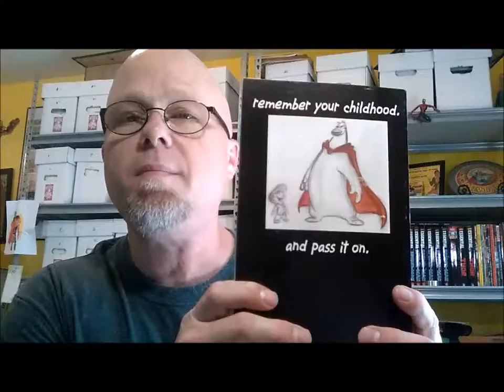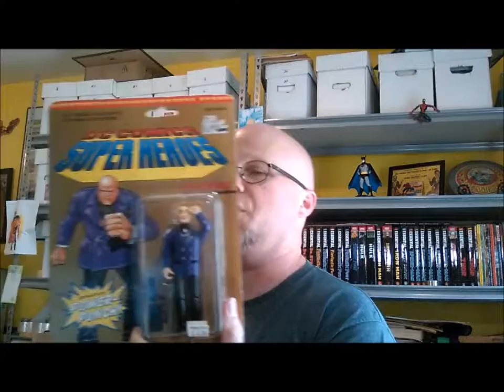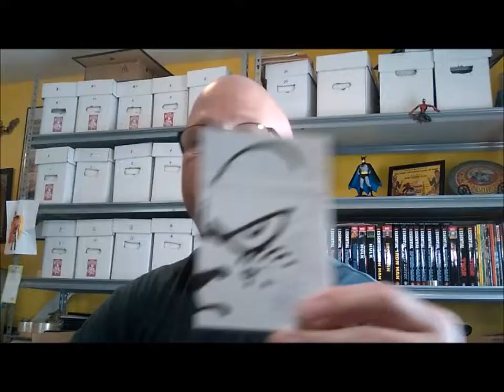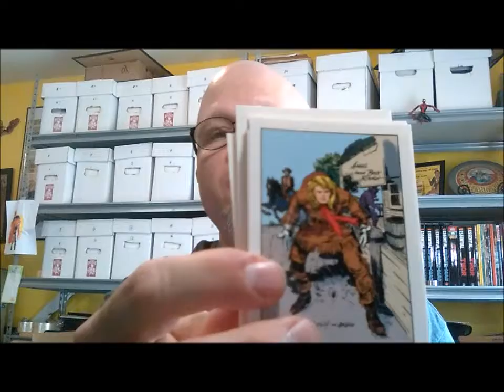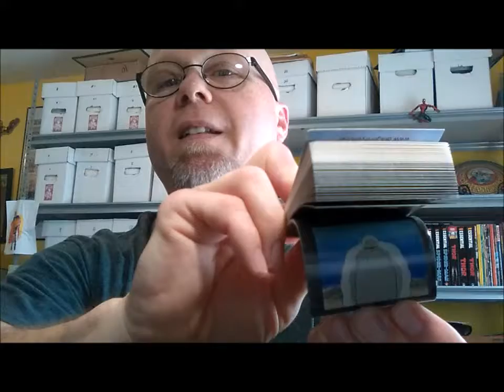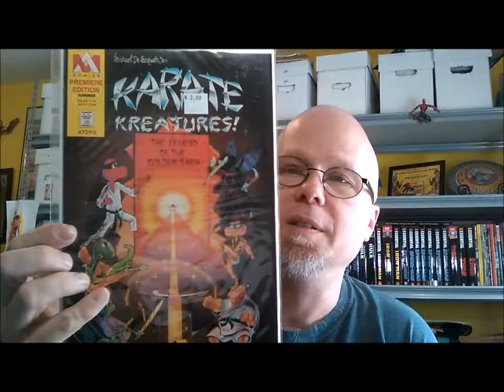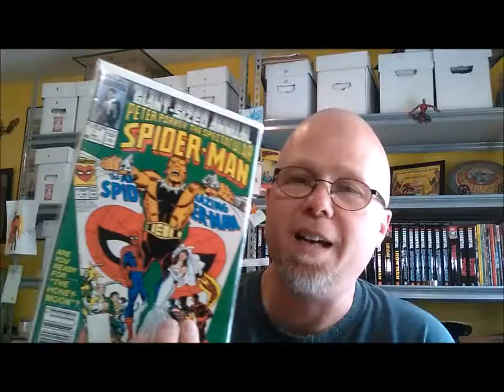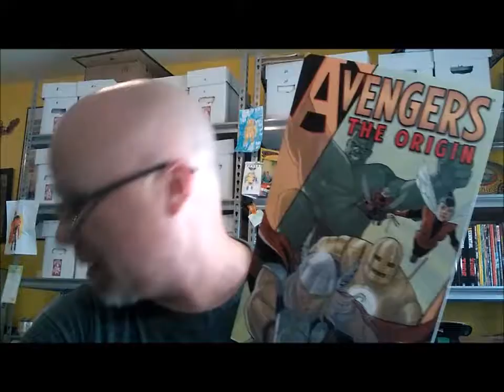Avengers: Infinity War SPOILERS, cool stuff found while packing, and comic deals!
I make some observations on the biggest movie out, today! I unpack some cool stuff while "packing"! I show you some cool deals from a local comics shop that's shutting down!